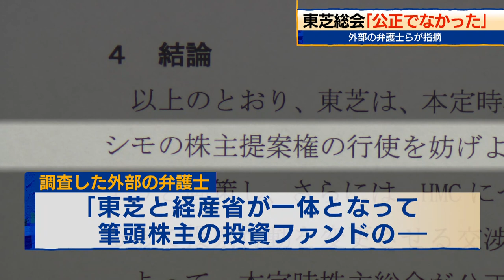外部の弁護士らが指摘 東芝総会｢公正でなかった」（2021年6月11日）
東芝は、去年７月に開催した株主総会に関する調査報告書を公表し、外部の弁護士らから「株主総会が公正に運営されたものとは言えない」と指摘されたことを明らかにしました。調査を行った外部の弁護士は、「東芝と経産省が一体となって、筆頭株主の投資ファンド、エフィッシモ・キャピタル・マネジメントの株主提案権の行使を妨げようと画策した」と指摘しました。また、報告書は、当時の東芝の車谷社長が当時官房長官だった菅総理に対し、株主総会の対策について説明していたと推認される、としました。これに対し、菅総理は事実関係を否定しました。